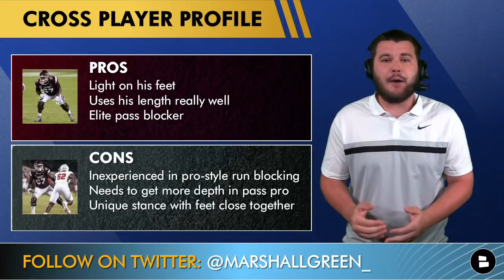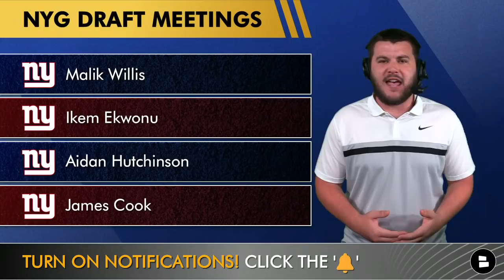MAJOR NY Giants Rumors On Daniel Jones, Charles Cross, James Cook, Malik Willis & Ikem Ekwonu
New York Giants rumors are starting to pick up some serious steam as we inch closer to the 2022 NFL Draft. Giants rumors today circle around Daniel Jones, Charles Cross, James Cook, Malik Willis, Aidan Hutchinson and Ikem Ekwonu. The Giants have scheduled pre draft meetings with Malik Willis, James Cook, Ikem Ekwonu and Aidan Hutchinson. Daniel Jones said that he’ll be cleared and ready to go which means he hasn’t been cleared yet. Giants draft rumors around Malik Willis continue to buzz although it looks like the Giants won’t draft a QB. NY Giants Now host Marshall Green voices his opinion on the latest NY Giants draft rumors in this video!

New York Giants Pre-Draft Meetings:
- Malik Willis
- Ikem Ekwonu
- Aidan Hutchinson
- James Cook

Daniel Jones on his neck injury:
- I’ll be cleared and ready to go

Giants rumors state that the Giants have done “a ton of work” on Charles Cross leading up into the 2022 NFL Draft. PFF has Cross as their #1 offensive tackle in the draft but his ability to switch to right tackle is the biggest question mark surrounding Cross.

Give Marsh a follow on Twitter!

We have more NY Giants news and NY Giants rumors on our website!

Make sure you answer these questions in the comments section:
- Pick a QB! Type DJ for Daniel Jones | Type MW for Malik Willis
- Should the Giants draft Charles Cross? Type D for Draft | Type P for Pass
- Would you draft James Cook in round 3? Type Y Yes | Type N for No